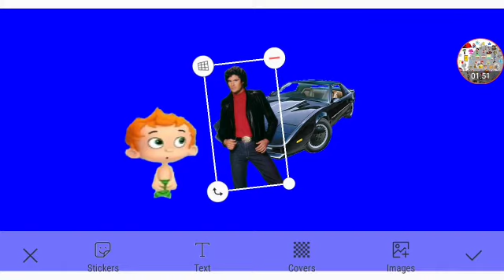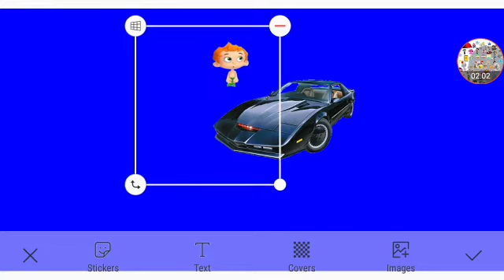Nonny's Broken Glasses Part 5e Out Of 5